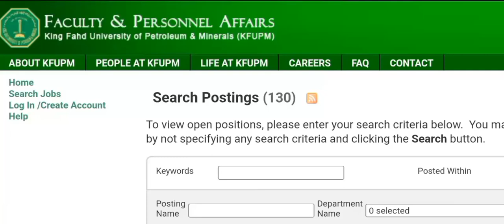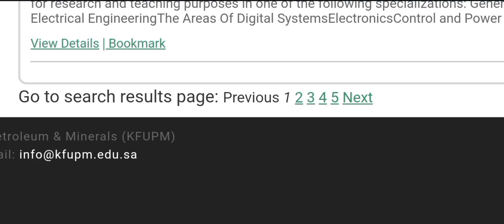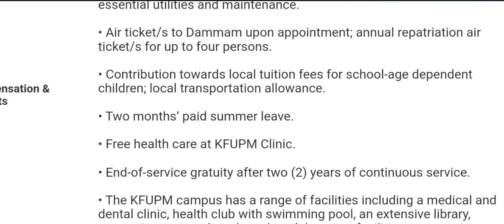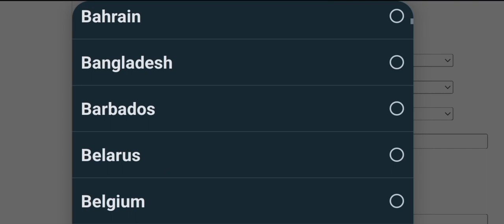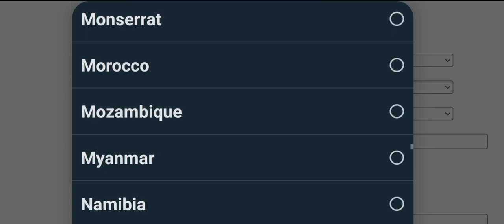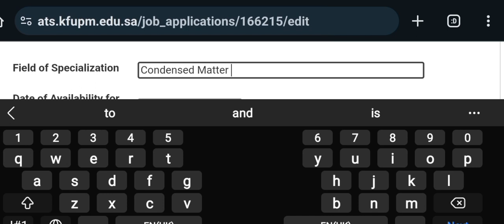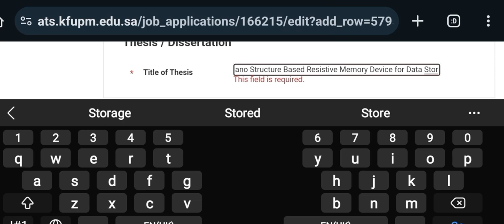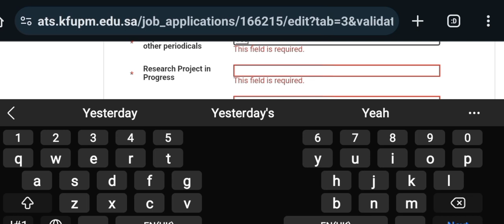Lecturer Jobs in International University Saudi Arabia || King Fahad University Saudi Arabia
how i got job in saudi arabia
 saudi arabia
 teaching jobs 2024 in saudi arabia